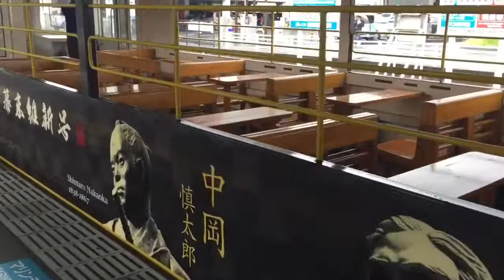【新車映像】JR四国、志国高知 幕末維新号 車両公開＆全編成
2017.9 撮影
香川・高松市